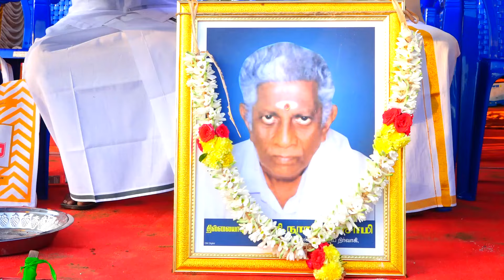4மயிலாடுதுறை (மா) -திருக்கடையூர் சின்னமாடு 17.01.2023